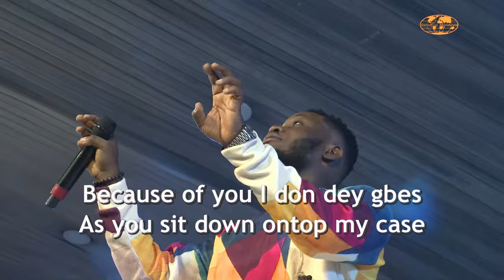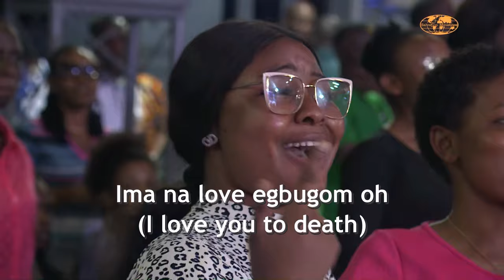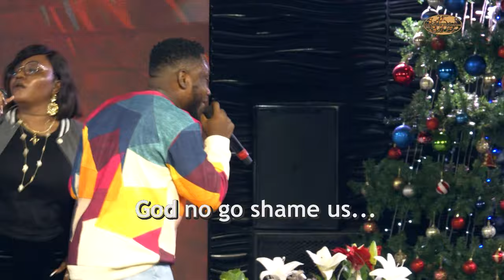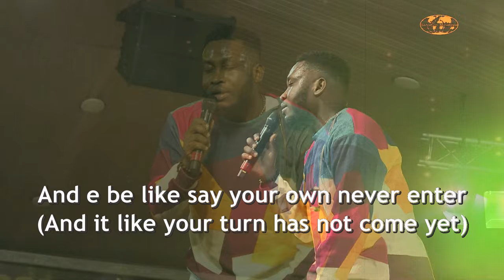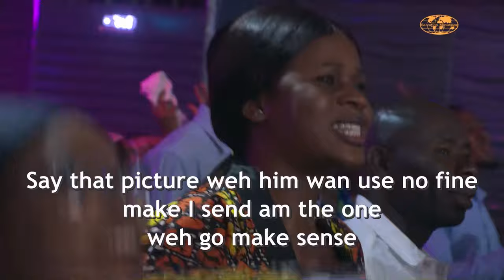Prinx Emmanuel's Energetic Ministration at Salvation Ministries' Festival of Love